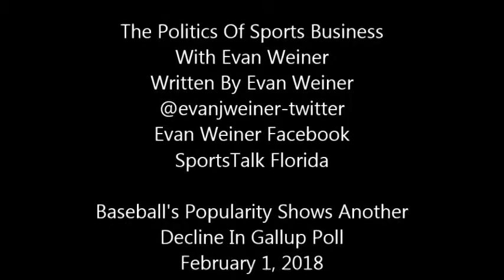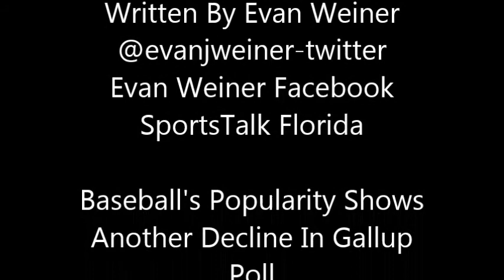Baseball's Popularity Shows Another Decline In Gallup Poll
where have you gone Joe DiMaggio?